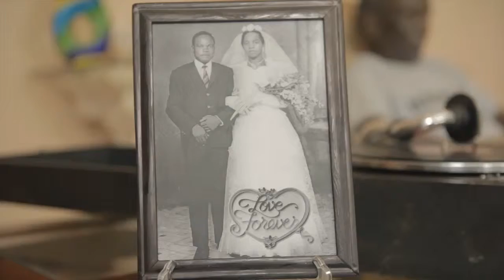Warid Telecom Forever Bonus TV Commercial Uganda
Warid Telecom Forever Bonus TV Commercial Uganda 2013